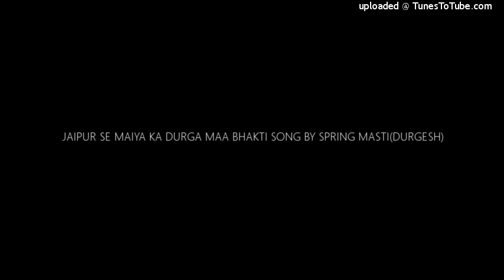JAIPUR SE MAIYA KA DURGA MAA BHAKTI SONG BY SPRING MASTI(DURGESH)